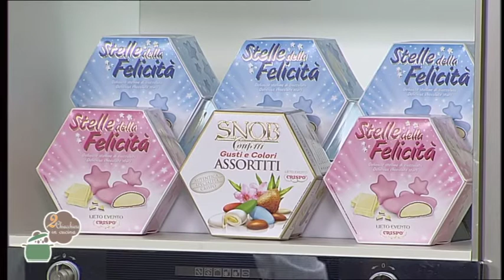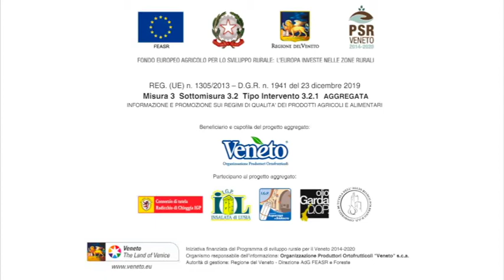2 Chiacchiere in cucina - 643 - Fudge al cioccolato - Pasta con sugo di pesce spada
Oggi abbiamo cucinato: Fudge al cioccolato - Pasta con sugo di pesce spada